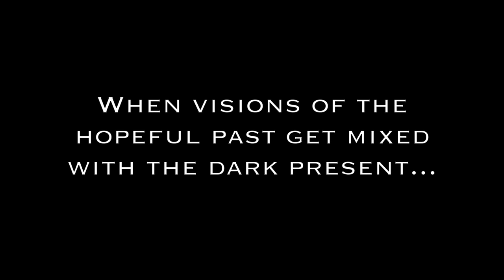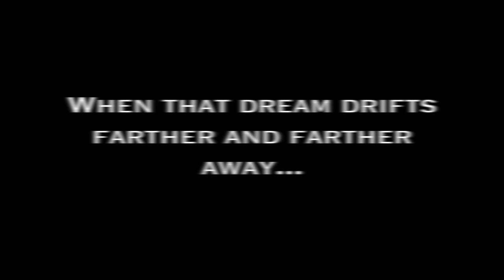Death of a Salesman Trailer